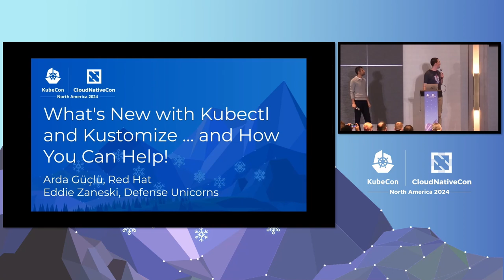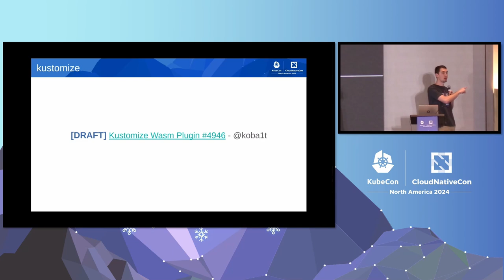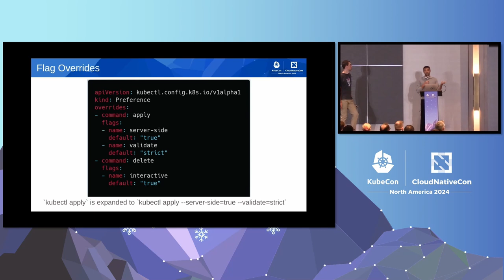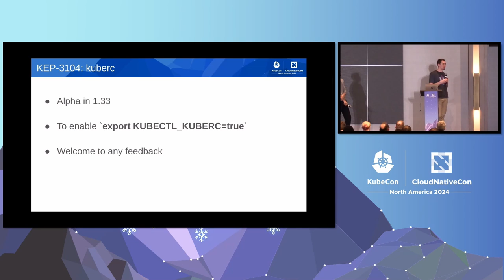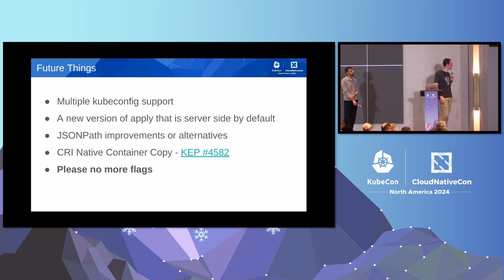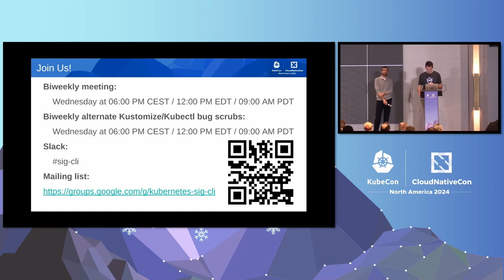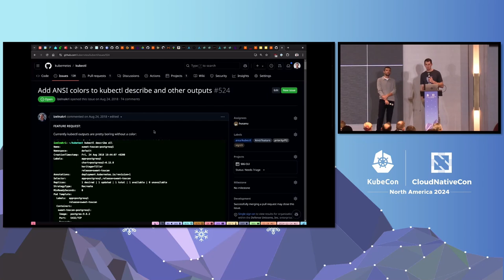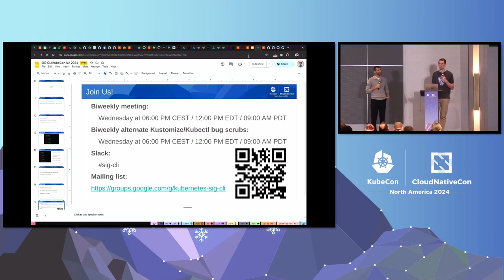What's New with Kubectl and Kustomize … and How You Can Help! - Eddie Zaneski & Arda Guclu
What's New with Kubectl and Kustomize … and How You Can Help! - Eddie Zaneski, Defense Unicorns & Arda Guclu, Red Hat

Have you ever wondered how kubectl and kustomize enhancements are designed and built? Curious why your favorite feature request wasn't accepted? Join the folks from Kubernetes SIG CLI to find out! In this session, the SIG CLI maintainers will provide an introduction to the tooling they are working on and an overview of how to get started contributing. They will share the work done over the past year and the roadmap for what is next. Join us to help shape your favorite tools!